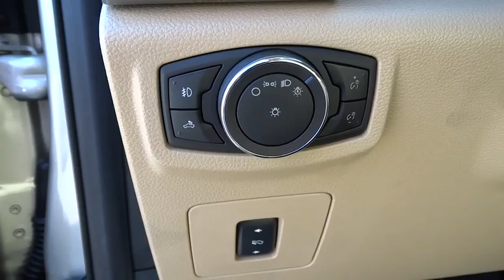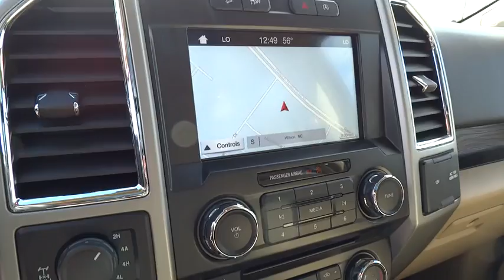2017 Ford F-150 Wilson, Rocky Mount, Goldsboro, Tarboro, Greenville, NC T71959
2017 Ford F-150

4170 Raleigh Road Parkway West